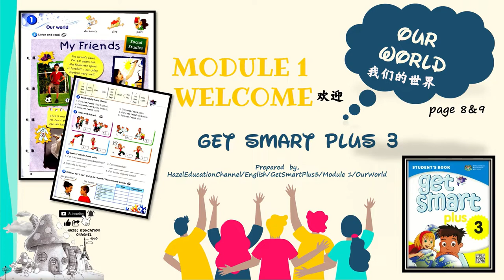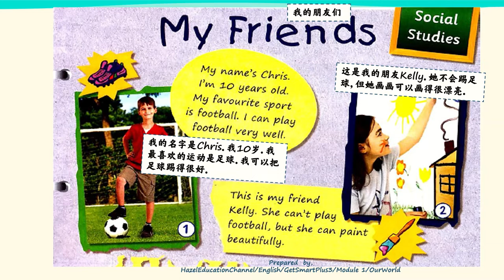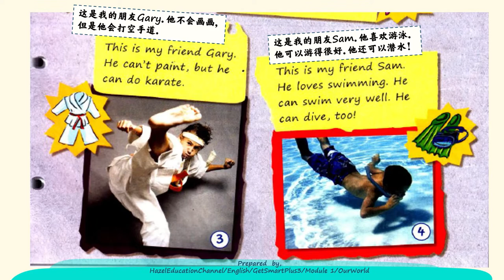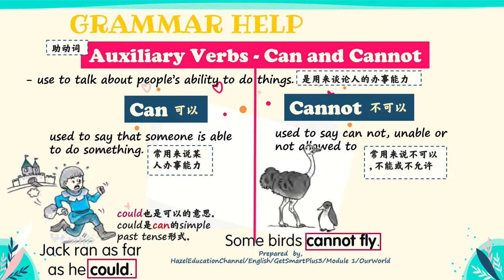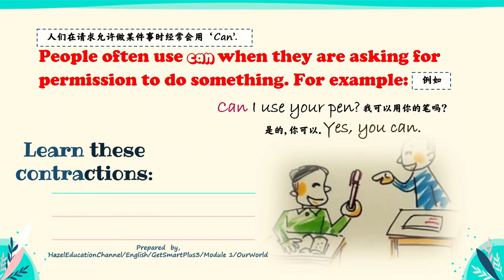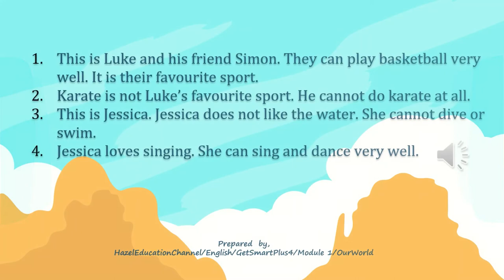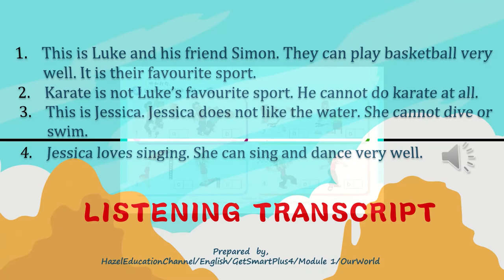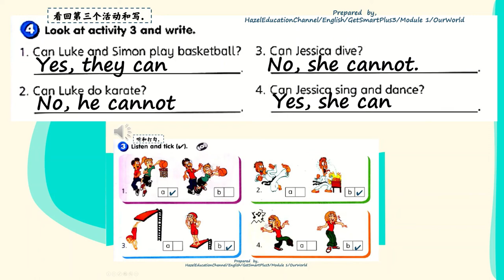Standard 3 English [Get Smart Plus 3] Module 1 Welcome Our World, Page 8 & 9